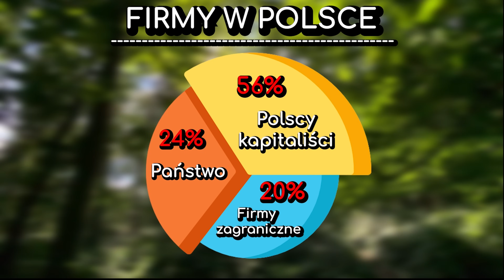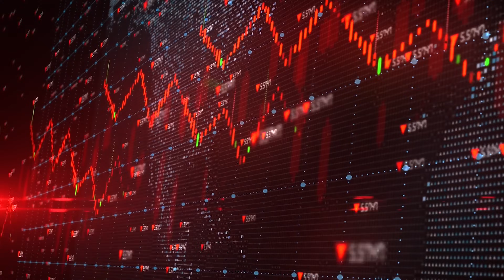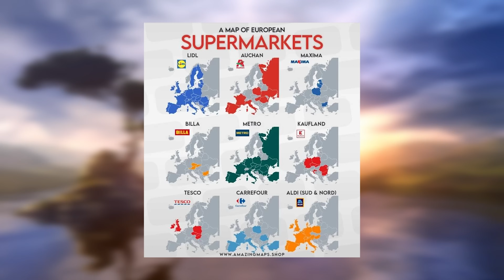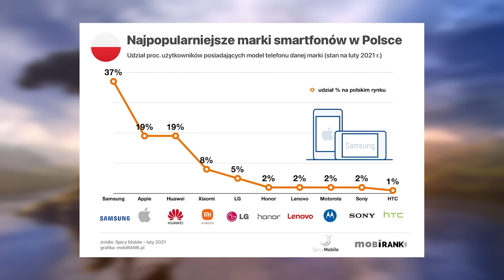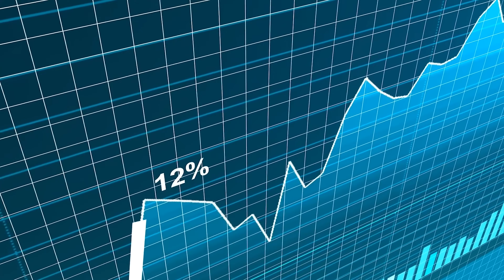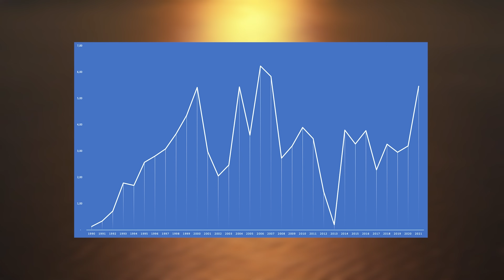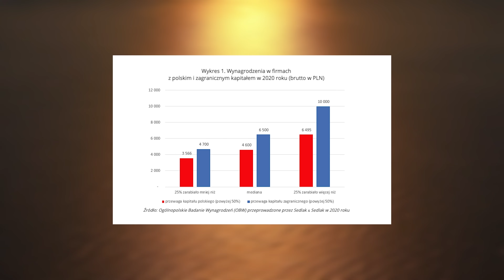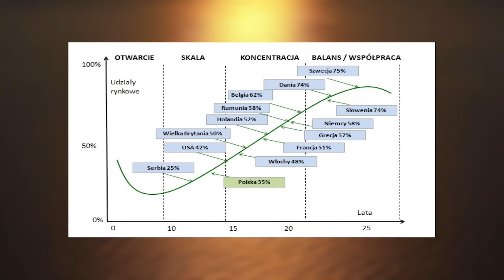Ile ZACHODNIE FIRMY zarabiają na POLSCE?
UDOSTĘPNIJ MATERIAŁ I OCEŃ

Ile zarabia się na POLAKACH?

Plan filmu:
0:00 Czy Polska to kraj kolonialny?
0:45 Dlaczego sprzedaliśmy sklepy w obce ręce?
2:07 Jak Biedronka i Lidl podbiły Polskę?
4:16 Dlaczego nie ma polskich supermarketów?
4:56 Nie ma już polskich mebli
5:18 Francusko-niemiecka polska telefonia
5:39 Komu sprzedano polskie banki?
8:07 Kto inwestuje w Polskę?
8:46 Ile Polska dostała z Unii?
9:06 Polska to republika kolonialna?
10:37 Prawda o transformacji ustrojowej w Polsce
12:00 Polska nie jest równym partnerem Niemiec

Prowadzący: Michał Włodarczyk i Marcin Rychlak
Scenariusz: Michał Włodarczyk
Montaż: Jakub Włodarczyk

© Copyrights:
Wideo:

Dlaczego sprzedaliśmy kraj w zachodnie ręce?
Polska - jeszcze mocarstwo czy już kolonia?
Dlaczego Polska jest podwykonawcą Niemiec?